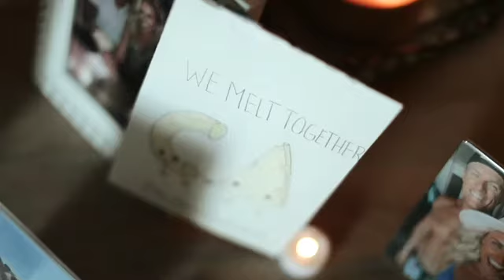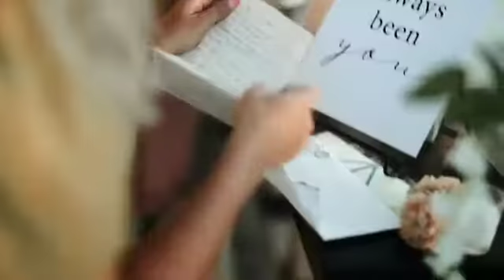The Most BEAUTIFUL, EXTREMELY DETAILED and SURPRISING Proposal Ever! | Bree & Mattie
Follow Our Instagram pages of all who were involved in the most beautiful surprise proposal ever:
Bree's Instagram - @bree_baabyy
Matties's Instagram - @mattiemitch
Videographer: Dallas Campbell Films - @dcampbellfilms
Photographer: Monique Castillo - @lunamariephoto
Wedding Planner/Proposal Setup - @mckennakatherineweddings

Mattie and I met on Hinge, during quarantine, a time most would assume isn’t ideal to meet someone, let alone start dating. However, from the first texts messages to the first date, Mattie showed me that he was unlike any man I have ever met. Mattie would listen to every word, story, hobby, and interest that came out of my mouth and write it in his notes on his phone so he would never forget. He would surprise me with a favorite glass of wine or snack when I would come over. I always wondered how he remembered or knew it was a fave of mine, because most the time I didn’t ever remember talking about it. He would write me a note every morning before he left for work. The very first note he wrote me was folded up and hiding in my purse. I was so shocked to find a handsome, tatted and buff 28-year-old man who actually wrote love notes, that I took a picture and sent it to my mom and girls. Since our very first date, Mattie has been a planner, super romantic, thoughtful and extremely over the top. The world was shut down, so we got pretty creative when it came to dates (and by we, I mean Mattie). He found ways to have fun and get to know each other at home. Every date was elaborate and planned to the T. He really should make a book on date ideas! From a paint and wine night with Bob Ross, to blindfolded pie making, to a pop-up movie theatre with rip off ticket stubs in the backyard, he did it all! But more extra than anything, he celebrated every single month of dating. The 20th of each month, he designed a special card, date night and a gift, just to show me how much he loved me! Little did I know, he had plans of this proposal on our one month of dating. On the one-month anniversary, we got a little tipsy and I am still not sure whose idea it was, but we thought we should write a letter to each other and read it at our one year anniversary. We went in different parts of the house and wrote it. I remember saying my handwriting was so bad and I didn’t know what to write, he laughed and said the same thing…BUT he was lying and he had a plan all along. This night was the night he would write the letter I would read during the proposal.

On June 10, 2021, I went to happy hour with a coworker. She talked me into getting drinks before Mattie and I would leave for Maui (we were leaving in two days). After happy hour, I came home, assuming Mattie and I would finish packing for our trip and go to bed early…that is not what he had in mind. I walked into our house to our songs playing, candles and rose petals covering every surface, pictures of every adventure we have taken and of course every note Mattie has ever written me. Then I saw my favorite photographer, videographer and friend (who is a wedding planner) hiding behind the couch. In that moment, I lost it! It was happening! I followed the rose petals to the backyard and to a single sealed note that said “BREE” and instructions to open it. This was the note Mattie wrote on our first month of dating, 07/20/2020 and to sum it up, it read:

“Tonight is our one month dating anniversary, I know to most people this isn’t a big deal but for us it is!” He went on to talk about how he fell in love with me and why he knows I am the one. Then he ended it with, “You are the one, I know it now and in one year you’ll see how much of a planner I really am! It’s always been you! Turn around!”

In that moment, I turned the paper over, then I realized he meant to turn my body around. When I did, he was down on one knee. I don’t remember what you said, but what I do remember is saying “YES” 3 times before you finished talking and jumping into your arms and smacking foreheads. The details he put into that day, and the planning he has been doing for almost 1 year, is one I will never top! Mattie is the absolute love of my life and I literally feel like I am living a fairytale each and every day with him.